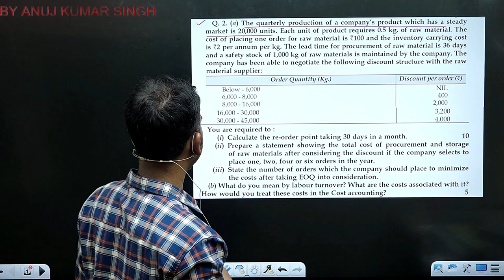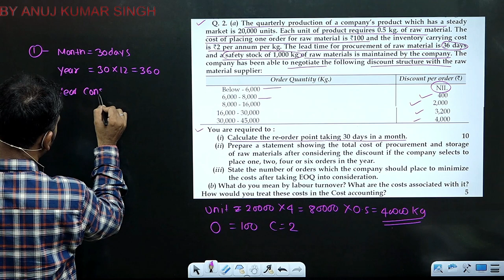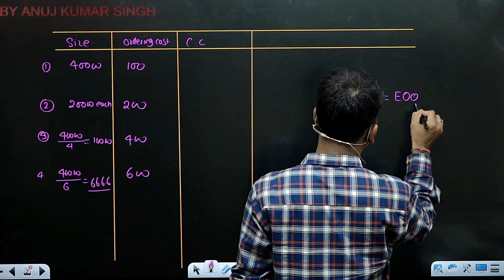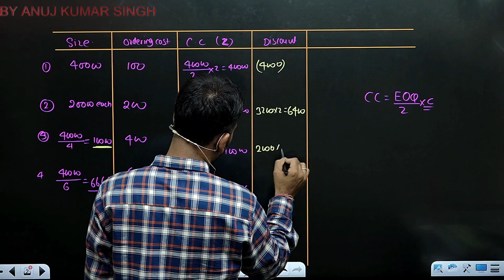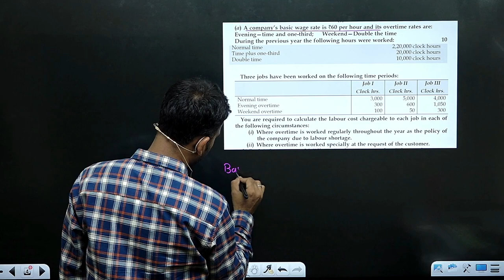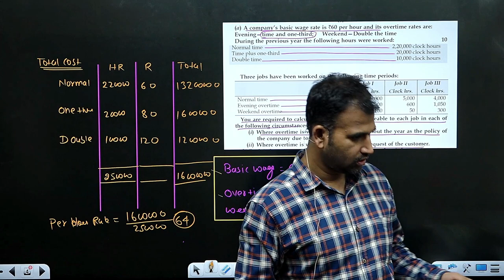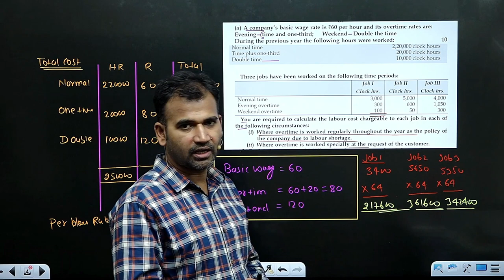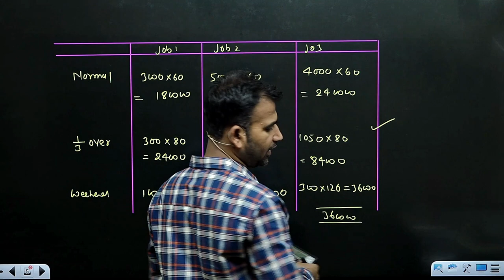question paper solution b.com hons q2 ||by anuj kumar singh